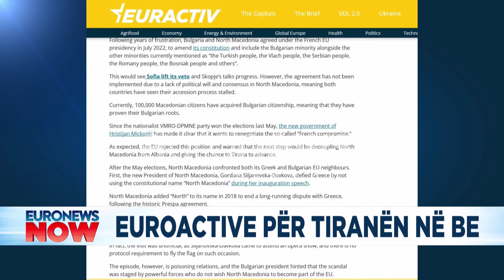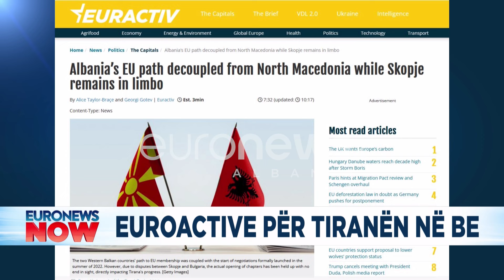Braktiset Maqedonia? BE hap negociatat me Tiranën